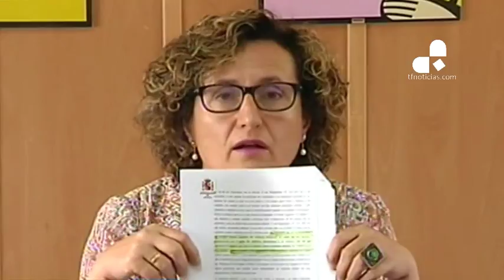El abogado de Juana Rivas recomienda que acuda ante los tribunales